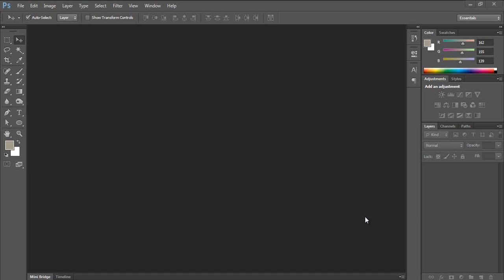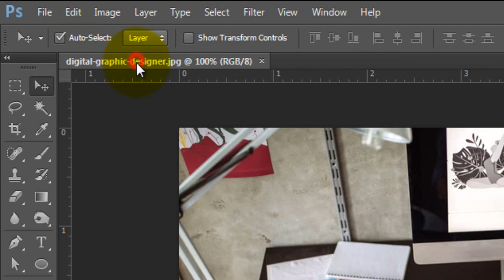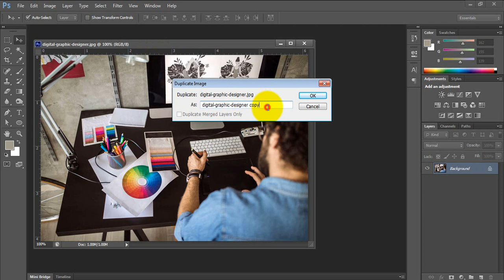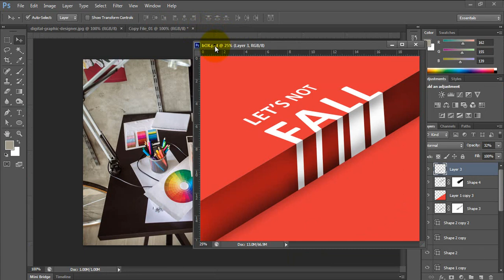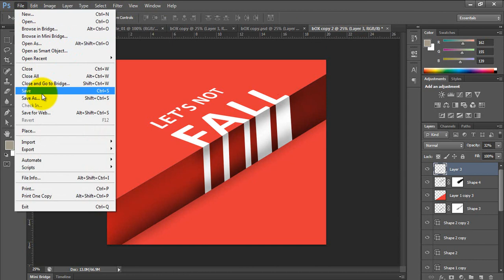How to Duplicate/file a Document in Photoshop | फोटोशॉप मध्ये फाईल डुप्लिकेट कशी करायची | मराठी | 17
फोटोशॉपमध्ये समान फाइल किंवा दस्तऐवजाची डुप्लिकेट सोपी आहे. फाईल बार वर फक्त उजवे क्लिक करा आणि डुप्लिकेट पर्याय निवडा. हा फाईल डुप्लिकेट करणे आणि फाईल मेनू निवडा आणि डुप्लिकेट पर्याय निवडा.

In Photoshop same file or document duplicate is easy, just right click on file bar and select duplicate option this is a short of duplicating a file and  select file menu and choose  duplicate option.